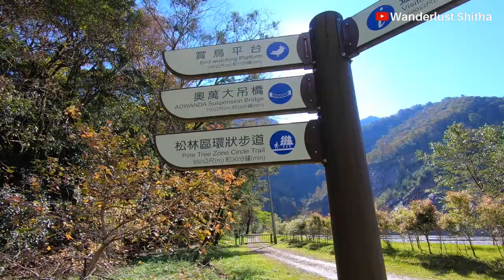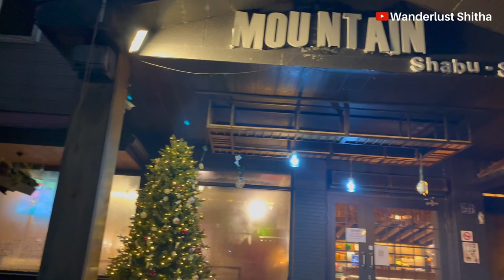Aowanda Suspension Bridge in National Forest Recreational Area | Taiwan | Malayalam travel vlog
Aowanda suspension bridge spans over a length of 180 meters with 90 meters of clearance below it. It is equipped with 1.4 meters height of metal mesh barrier on both sides of the bridge.